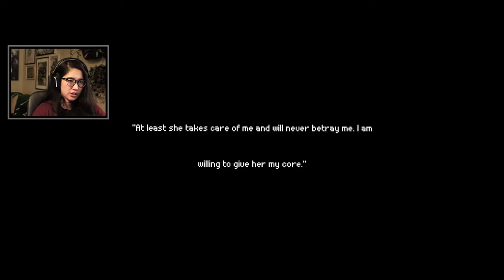We Have to Go Back in Time to Fix the Future! WENDY PLAYS: The Rewinder [2]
The Rewinder is an adventure puzzle game based on Chinese mythology. You play as Yun, the last known Rewinder, who can communicate with spirits and explore other people's memories to alter the past.

Did you watch the last episode??

Let's Play, Video Game, RPG, Role-Playing Game, Nintendo Switch, Microsoft Windows, macOS, Macintosh operating systems, PlayStation 5, Adventure game, Indie game, Puzzle, Steam, PC Gaming, Console Gaming